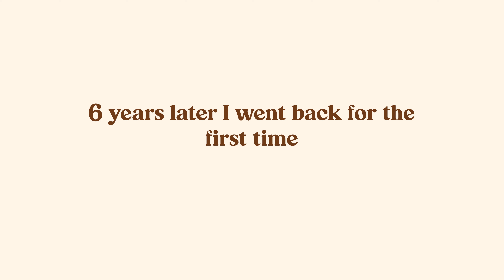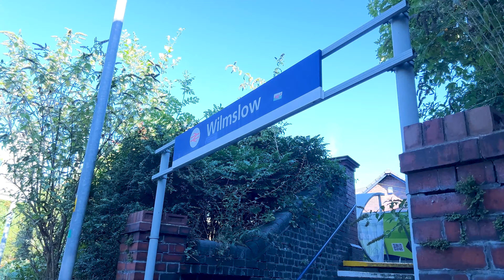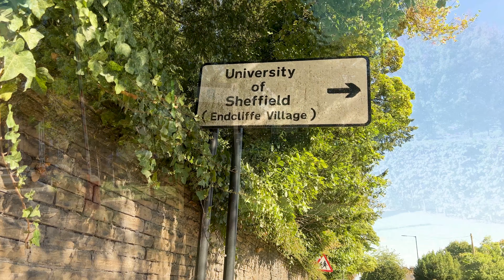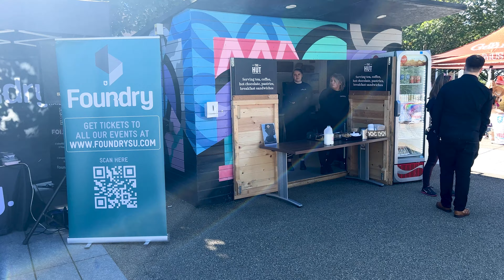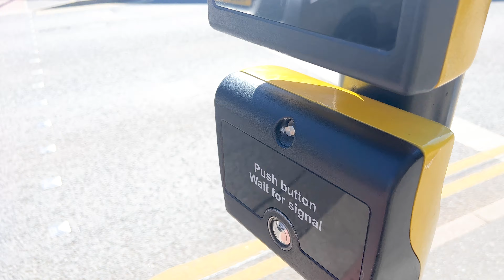Reliving a Day in the Life of a UK Undergraduate Law Student VLOG | Sheffield University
I attended university in 2013 as an undergraduate law student at The University of Sheffield, graduating in 2016. 6 years later I decided to go back into the university bubble and experience a day in my life as a student now as an alumnus of the university.

I want to take you on a nostalgic journey as I revisit my university days as an undergraduate law student. Join me as I relive a day in the life of a UK law student at Sheffield University.

From my comfortable vintage jogger bottoms to encountering a new furry friend named Felix the Cat, we'll explore the scenic walk to the train station and indulge in a cheeky treat at Starbucks. I'll show you where I used to live, from my humble first-year flat to the quirky converted Church in my final year.

We'll also visit the iconic spots on campus, including the auditorium where my lectures took place and the library where countless hours were spent. And of course, I can't forget to take you to my favorite pie spot in Sheffield and the stunning Dam House, where I celebrated after every exam. Get ready for a nostalgic trip down memory lane and join me as I reflect on the fast-moving passage of time and the importance of living a fulfilling life.

I’m a law school graduate, Lincoln's Inn scholar and future pupil barrister, living in Manchester. On this channel, we tackle issues facing aspiring lawyers and explore ways to optimise our performance and wellbeing, in the pursuit of curating a healthier, happier and more successful life.

» Timestamps ⏱
00:00 - Journey to University
02:50 - Halls Campus
03:28 - Accommodation(s)
04:21 - Local Pub
05:18 - Walk to University
05:46 - University Campus/Lecture Hall
06:30 - Lunch (Notty House)
07:56 - School of Law
08:53 - Libraries
10:05 - Favourite Place
10:48 - Reflection

If you’d like to talk I’d love to hear from you. I’ll do my best to get back to you as soon as I can!